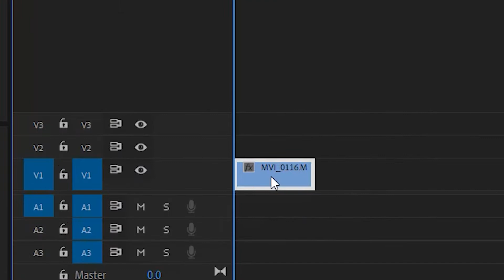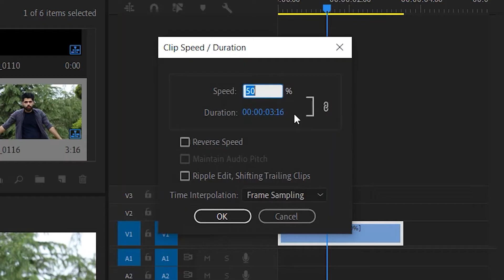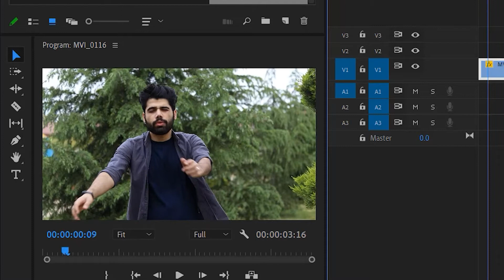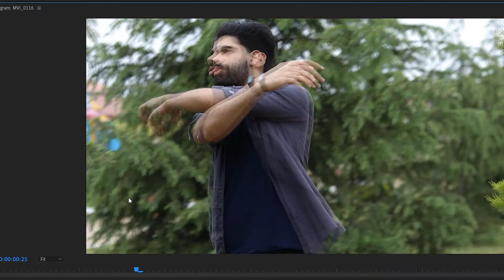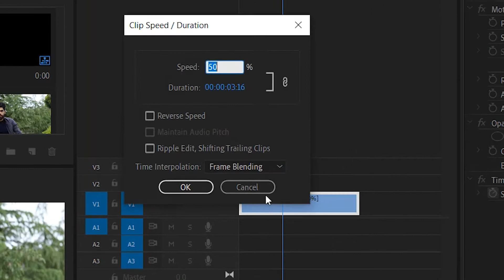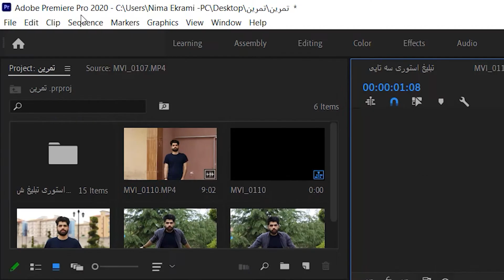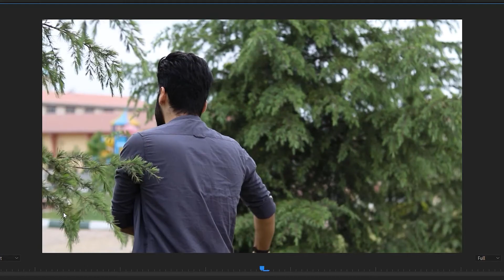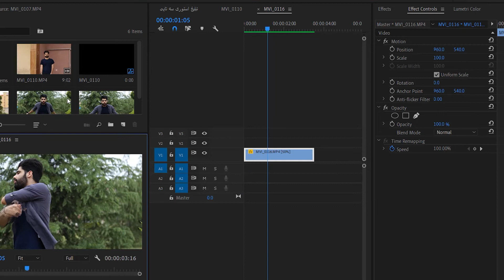بررسی دقیق speed duration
تفاوت های زیادی وجود داره بین تنظیمات اسپید دیوریشن که تو این ویدیو کاملا بهشون پرداختم

حتما تا آخر ویدیو رو ببینید و حمایت کنید نظراتتون هم باعث دلگرمیه ♥